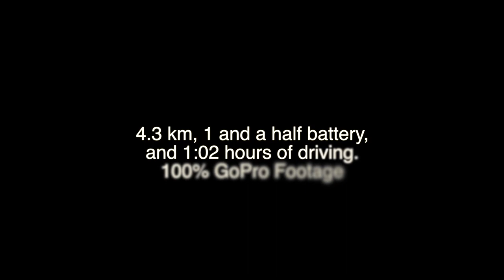TDRCC: Tamiya CR-01 walk on Archemerberg with GoPro onboard.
"like's" are always appreciated!